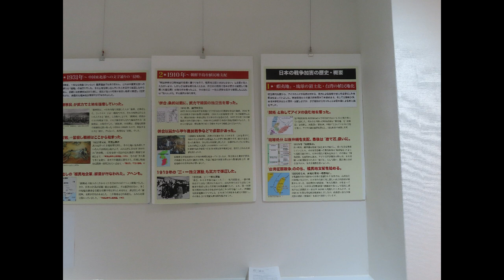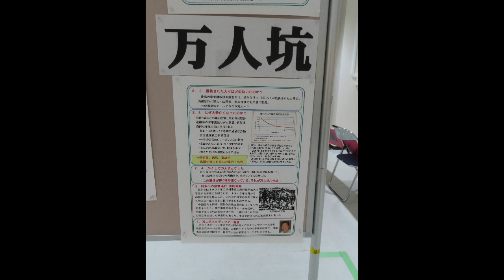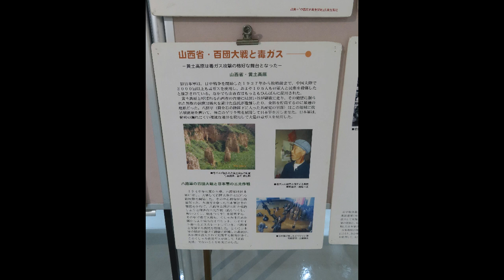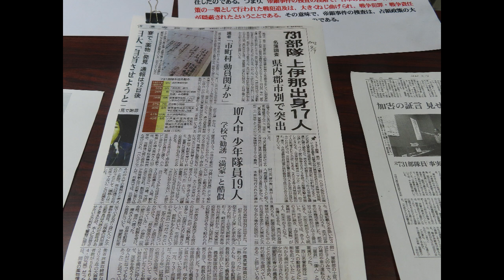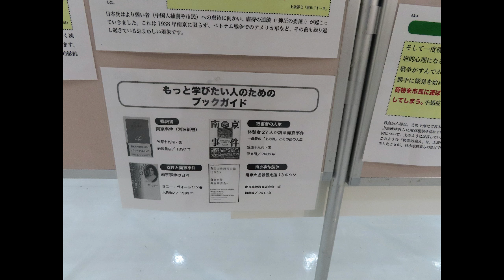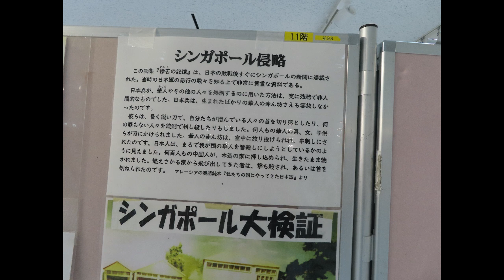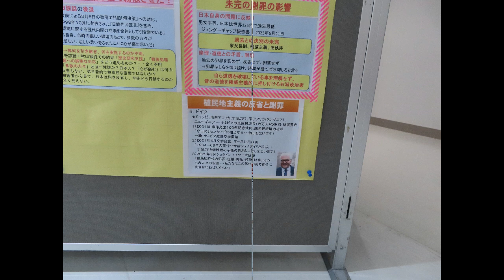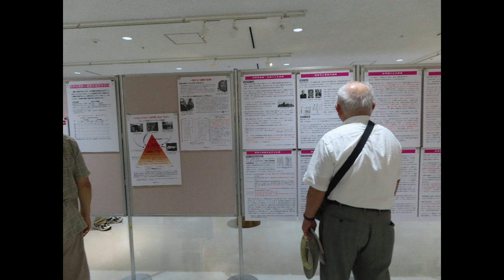第8回「戦争の加害」展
2023年8月26日～9月3日